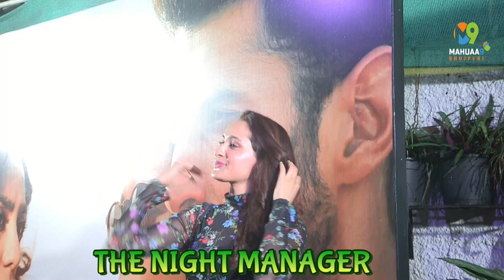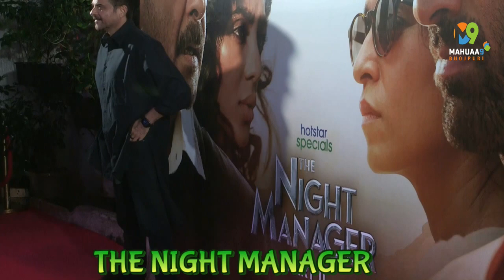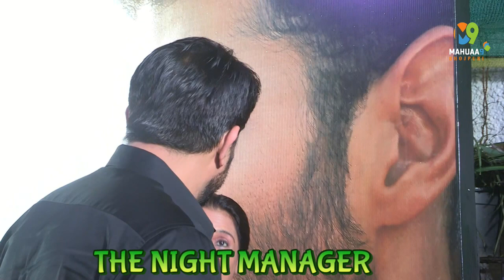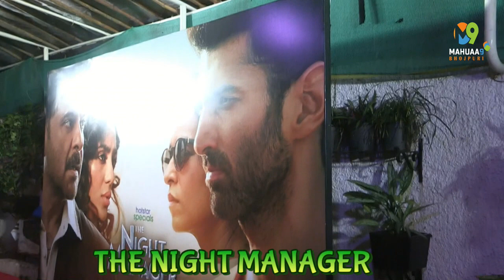The Night Manager 2: प्यार, धोखे और माइंड गेम्स से भरी पड़ी है क्लाइमेक्स देख उड़ने वाले हैं होश